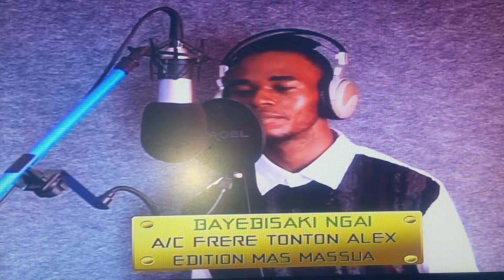Frère Tonton(4)D LES EDITIONS MAS MASSUA